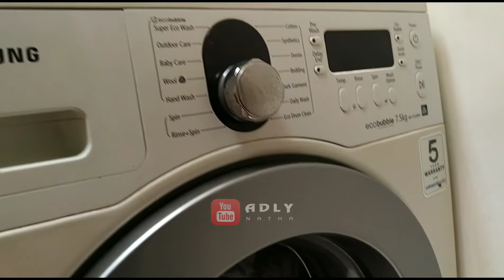Cara membuka pintu mesin cuci samsung yang terkunci karena pintu rusak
Beginilah cara membuka pintu mesin cuci samsung bukaan depan yang terkunci karena gagang untuk membukanya patah.

easy way to open Samsung's front loading washing machine door, how to unlocked machine wash.